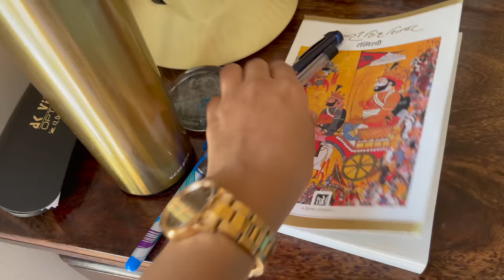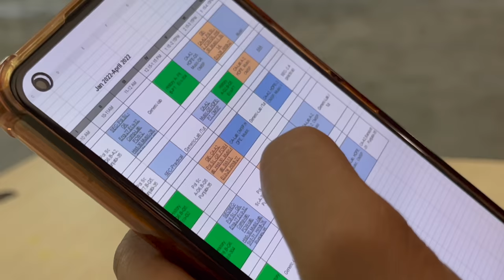Last Week of College (Final Semester) - Maithili's Life